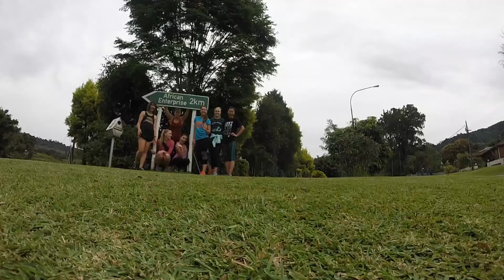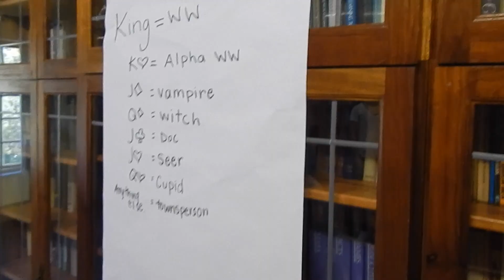PietermartizNURSES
When the students are away, the nurses will play: a spoof on what the nurses do all day when the students are at service sites!